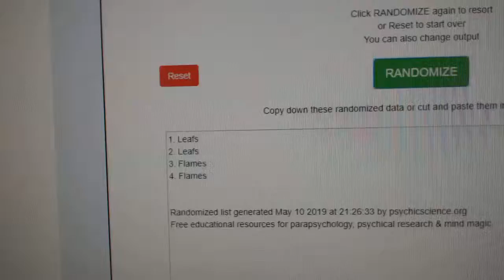Multi Randoms - C&C GB #9662